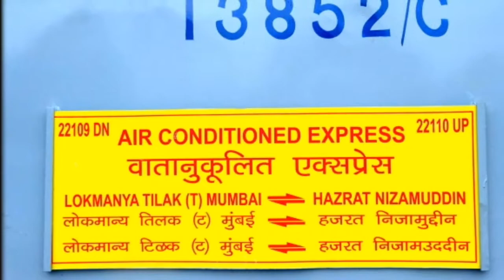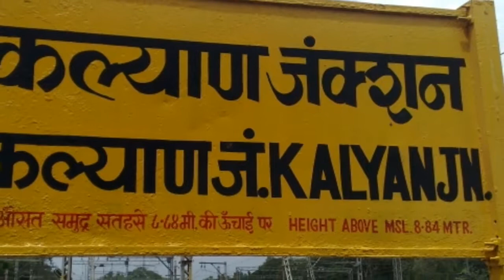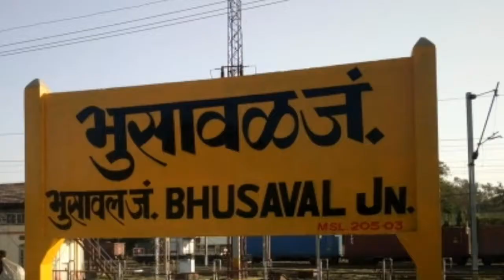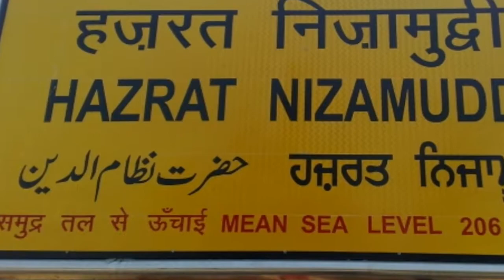Mumbai to Nizamuddin AC Express | 22109 Train | Indian Railways | Lokmanyatilak T to H Nizamuddin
Train number 22109 is a train running between Mumbai and New Delhi. Mumbai is located in the state of Maharashtra and New Delhi is located in the state of Delhi.The two cities are located at a distance of 1521kms.

The train 22109 is named as Ltt Nzm Ac Express. It leaves Mumbai at 14:30 on day 1 and reaches New Delhi at 10:25 on day 2.It takes 19 hrs 55 mins to reach from its source to the destination.

Some of the major stations that the train passes through on its way are H NIZAMUDDIN, AGRA CANTT, and NASIK ROAD. In a week, Ltt Nzm Ac Express operates on Tuesday.